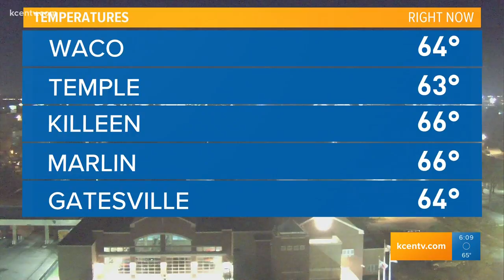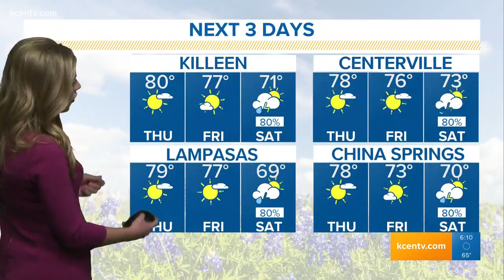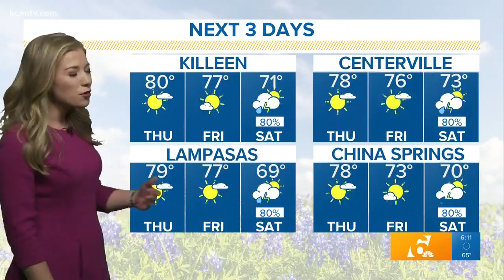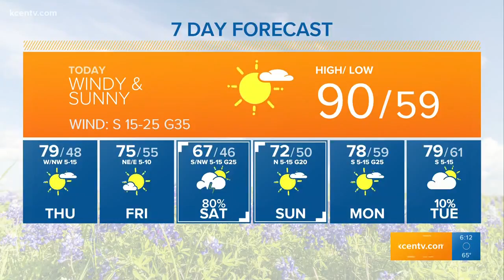Near-90s and windy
Forecast for Wednesday, April 10, 2019.